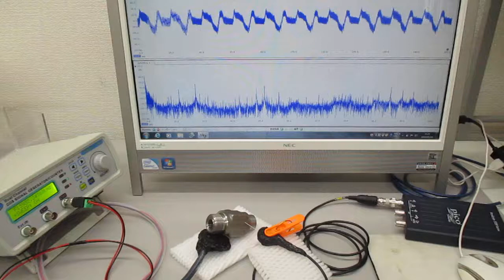超音波プローブの発振制御による表面検査実験